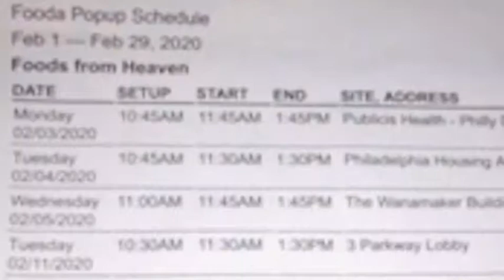Foods from Heaven Catering video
Foods from Heaven Catering Company promotional video 2020